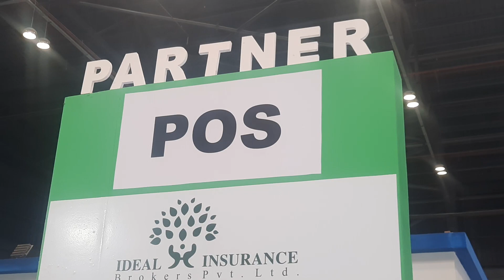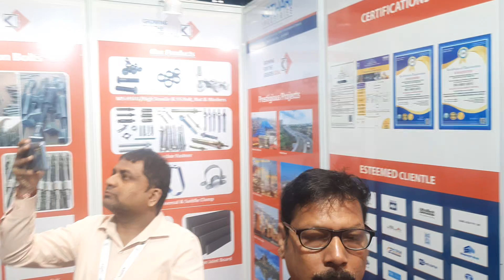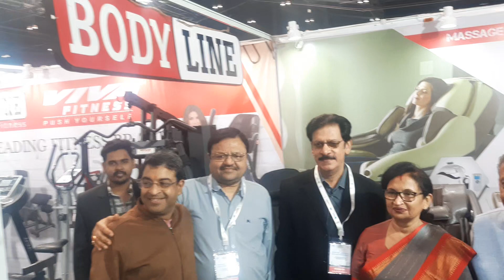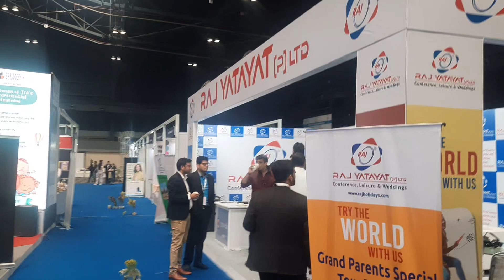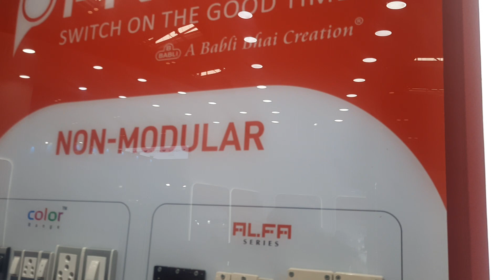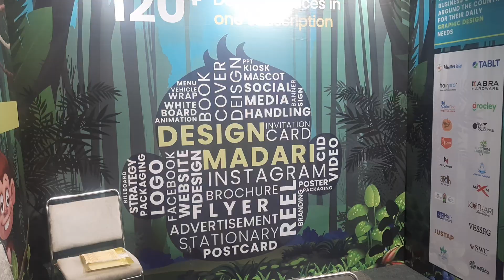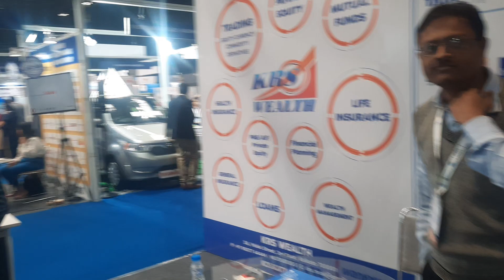বিশ্ব বাংলা মেলা প্রাঙ্গনে বেঙ্গল গ্লোবাল ট্রেড এক্সপো ২০২৩ ঘুরে দেখলেন মন্ত্রী চন্দ্রিমা ভট্টাচার্য